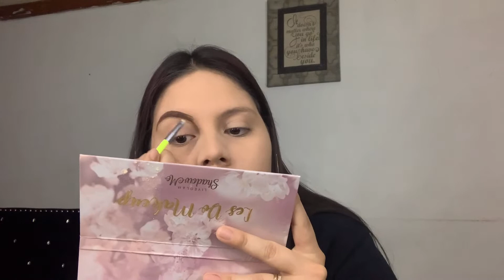GRWM +HAPPY MOTHERS DAY/Viridiana Arriaga